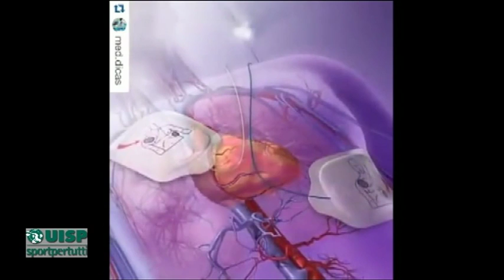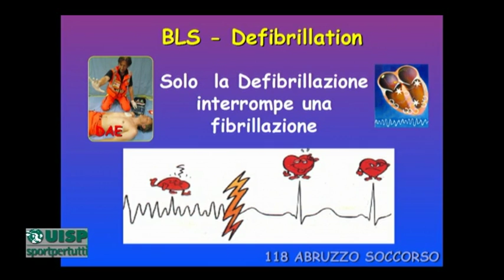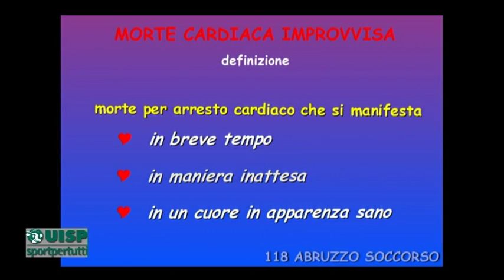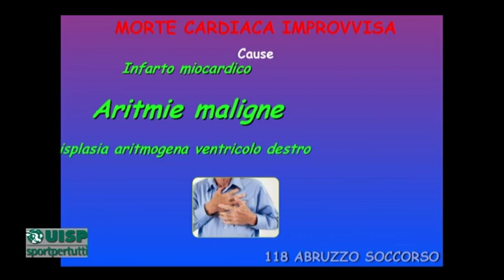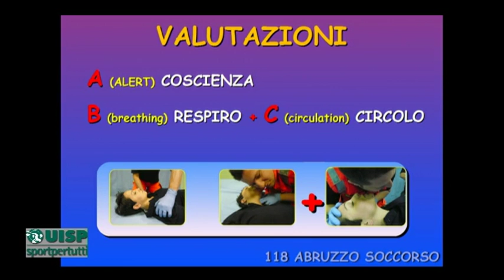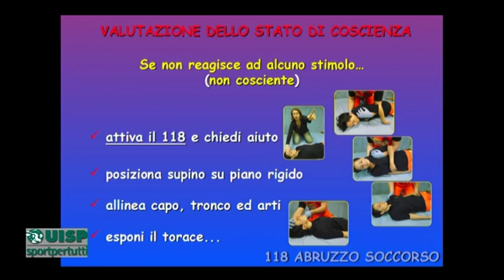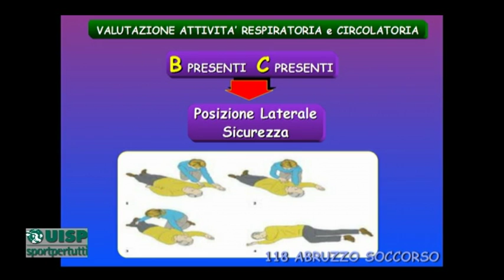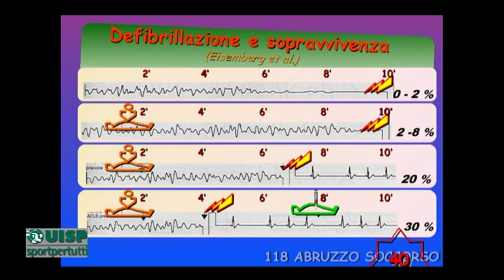Dottor UISP 29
da un idea di Alberto Carulli,
conduce: alberico i Cecco,
ospite: Adamo Mancinelli - Dirigente Medico 118 Chieti.